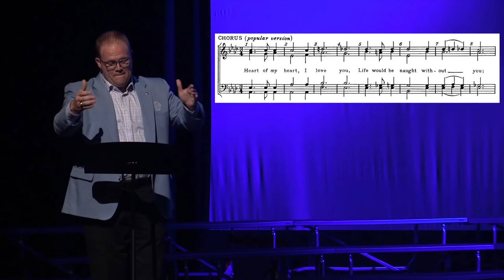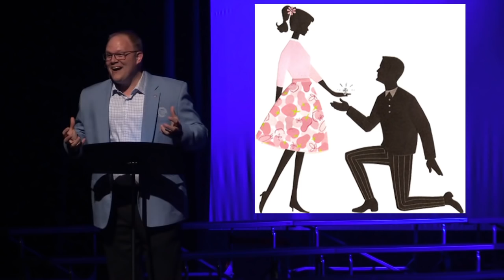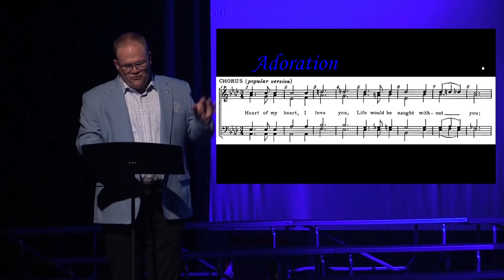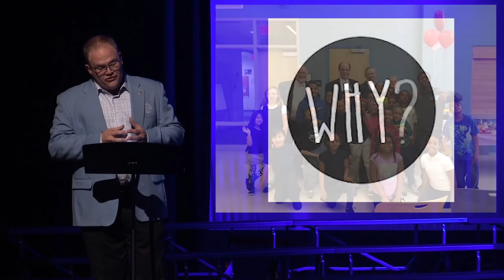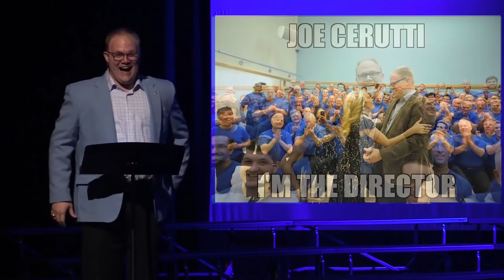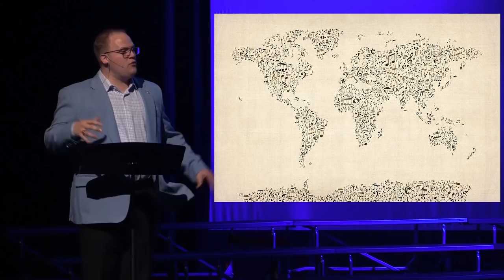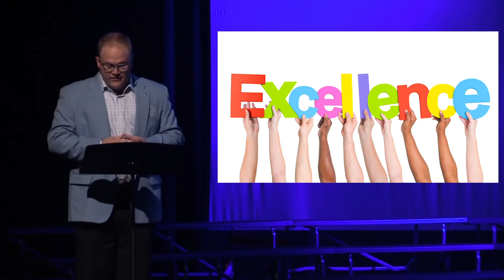2016 Harmony University Keynote Address: Joe Cerutti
"When you define your 'why,' your 'what' has more impact. You're walking toward your purpose."

What do we do? We sing. But WHY do we sing? That's the question that Joe Cerutti, Barbershop Harmony Society Director of Outreach and Musical Director of the Alexandria Harmonizers , poses as the subject of his moving (and entertaining!) keynote speech at Harmony University 2016.

**PRODUCED BY MIKE KELLY**